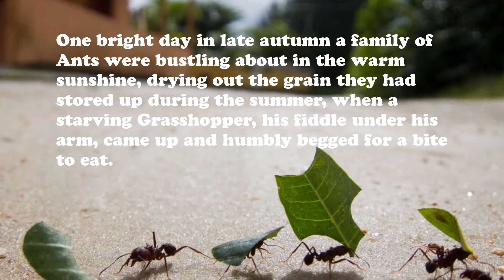The Ants and a Grasshopper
This video is a story about The Ants and a Grasshopper